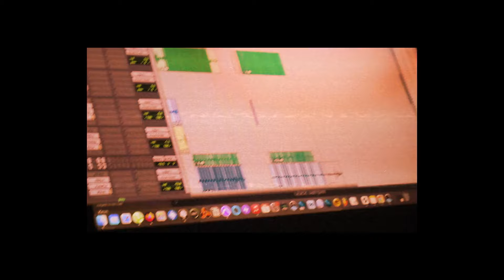Childz - Better (official music video)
Childz - Better

produced by VZN